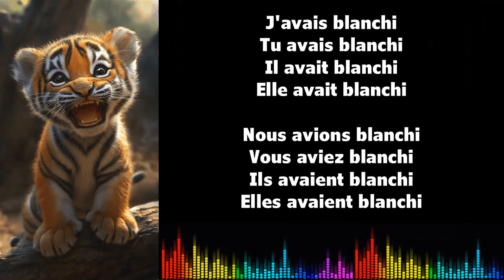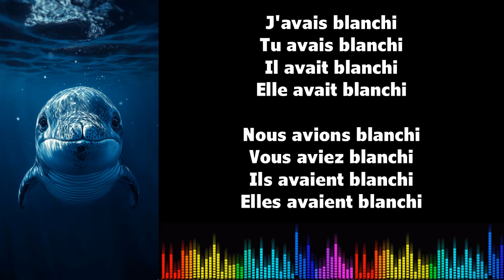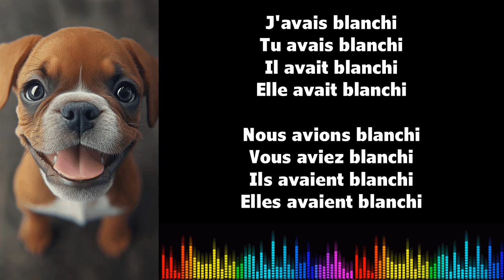♫ 通过音乐学习法语 ♫ I BLANCHIR I Plus que parfait